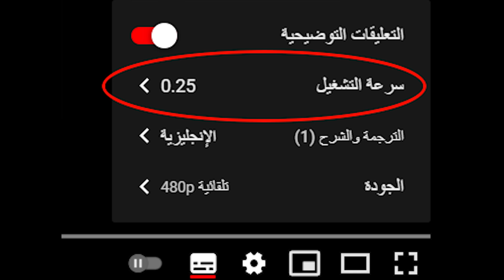هالفيديو رح يهكر خوارزمية اليوتيوب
أرجو عدم تكرار هذه التجربة او استغلالها لأسباب سيئة. هاد الفيديو تجربة حتى نشوف العوامل المؤثرة بخوارزمية اليوتيوب والمشاهدات عليها.